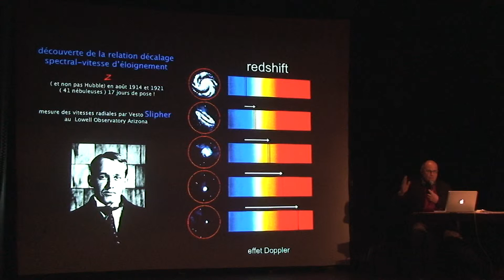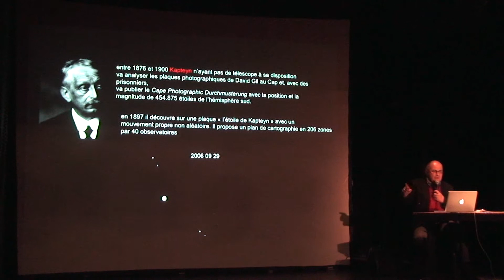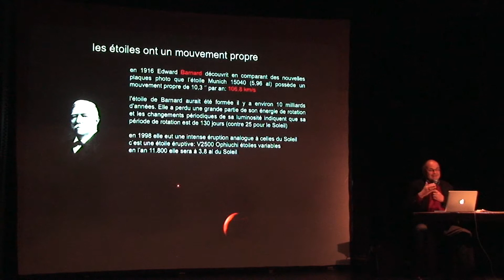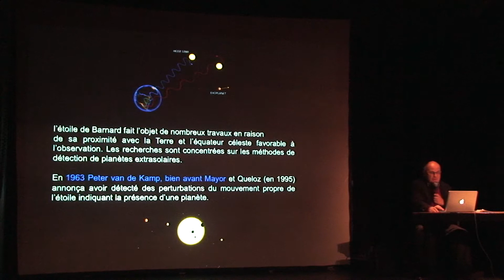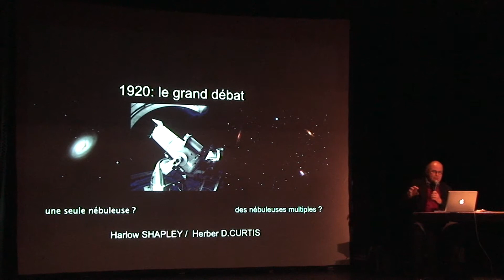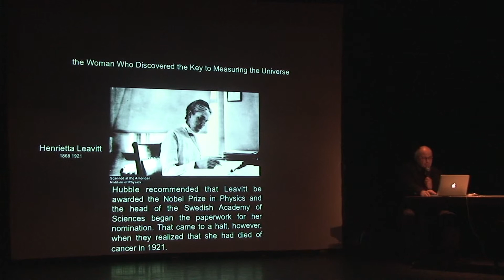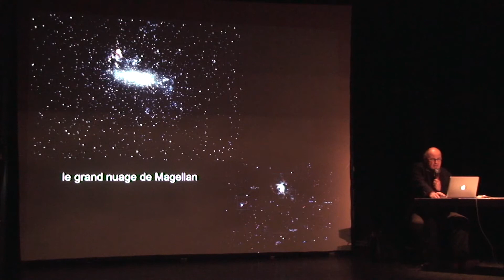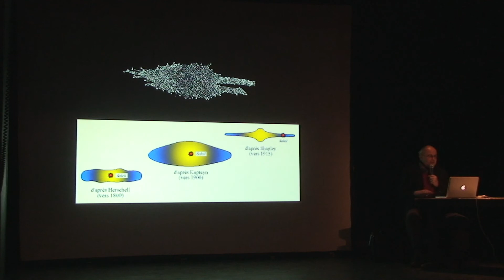3 - La voie lactée, notre galaxie